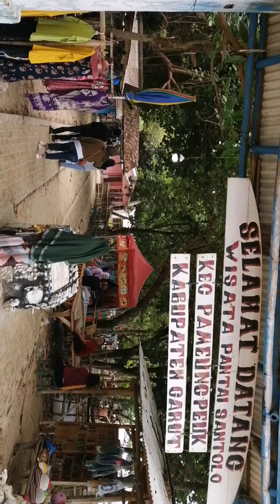KEINDAHAN PUNCAK TERTINGGI DI GARUT SELATAN !! PUNCAK CINITI SAGARA CIBALONG GARUT SELATAN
Mengisi waktu liburan sekolah anak-anak,kali ini saya mengajak mereka bersam istri dan  kedua anak saya,saya mengajak mereka untuk menikmati suasan alam puncak tertinggi di garut selatan.tepatnya di puncak ciniti cibalong garut selatan..

TERIMAKASIH BUAT KALAIAN YANG SELALU SUPORT CHANNEL INI 🙏🏻🙏🏻🙏🏻🙏🏻🙏🏻